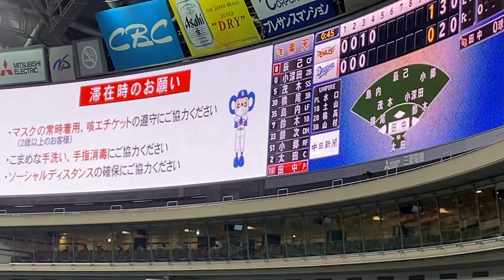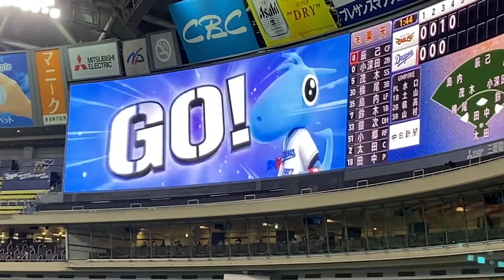田中将大 バンテリンドームでの登板 2021/03/06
2021/03/06
中日対楽天